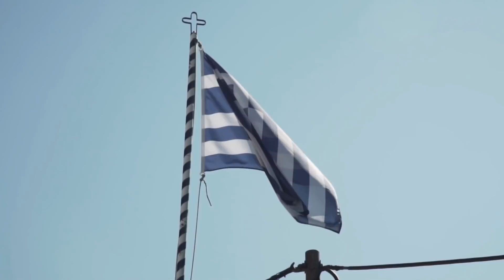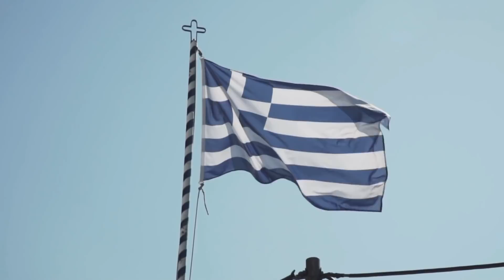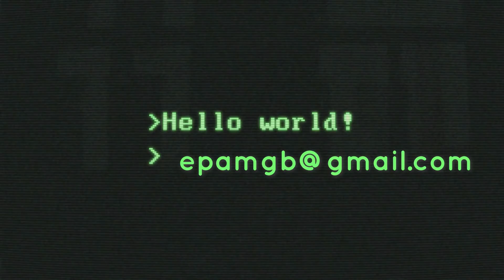COVID19: Βλέποντας παραπέρα - «Κάπου Εκεί Έξω» - ΕΠΑΜ Αγγλίας - 10 Μαϊου 2021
Προς αναζήτηση ικανών αντιπροσώπων λαού.

Στο μικρόφωνο της αποψινής εκπομπής "Κάπου Εκεί Έξω" τα μέλη του ΕΠΑΜ Αγγλίας, Τάσος Αρετός, Ζουμπουλιά Πετράκη και Χρίστος Τζιβινίκος και ανήμερα των εκλογών στην Σκωτία και των δημοτικών εκλογών στην Αγγλία, συζητάμε την έλλειψη πραγματικών πολιτικών επιλογών.

Σχολιάζουμε την κατάσταση στην Ινδία, τις νεότερες εξελίξεις από ΠΟΥ και φυσικά την επιστροφή σε μία 'κανονικότητα' που δεν περιμέναμε με πιστοποιητικά Covid ήδη σε Κύπρο και ίσως και Ελλάδα.

Στο δεύτερο μέρος η συζήτηση έρχεται ξανά στις προσπάθειες καθοδήγησης συνειδήσεων με ψευτο-διλήμματα για το ποιο εμβόλιο είναι πιο ασφαλές από το άλλο, ενώ δεν μιλάει κανείς για τα επιπλέον μέτρα παρακολούθησης πληθυσμού παρ' όλους τους εμβολιασμούς. Αναρωτιόμαστε για το πού αποσκοπούν όλα αυτά και για τι μας περιμένει από δω και πέρα.

Μουσική:
1. Cherry Metal by Arthur Vyncke

3. Homeworld Collapse by Arthur Vyncke